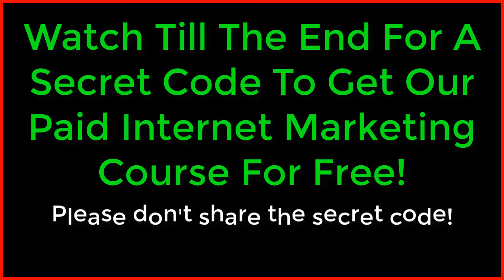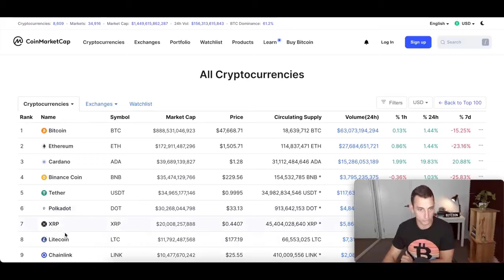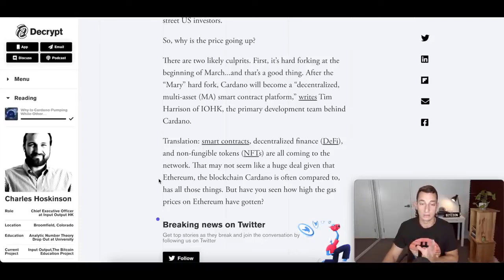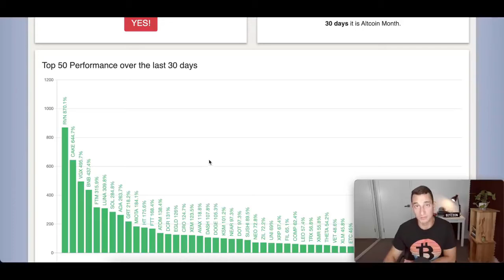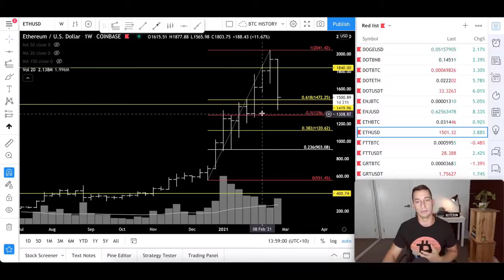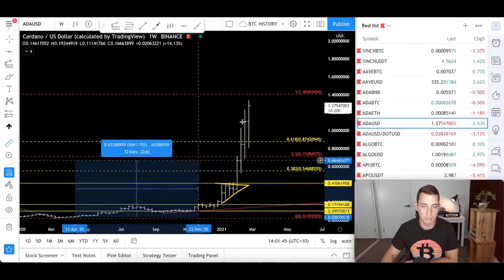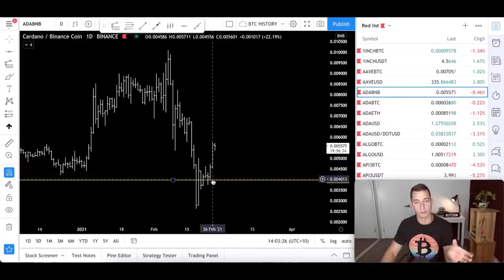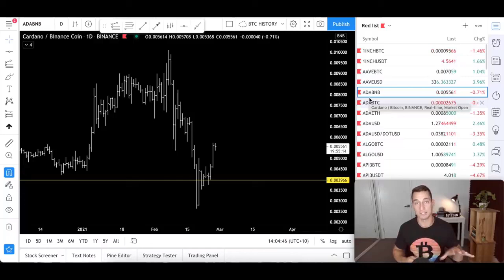CARDANO RECENTLY REACHED $1.20 BUT WHEN IS IT THE TIME TO SELL ADA? - SHOULD YOU BUY MORE NOW?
Cardano completed a huge surge past $1.20! But should we be buying more ADA now or selling? Watch the video for the update.

Really Cool Discovery!
I just found a texting chat bot that pays me $100 when I connect people to her! No really, check it out for yourself and learn how she can do the same for you! Get this cool textbot for your business at

What to start an online business without all the fluff?

On this channel we have tutorials for getting started with Wordpress and more advanced Wordpress setup like making Wordpress ecommerce stores and using and configuring plugins like Elementor Pro, Divi, Beaver Builder, WP Bakery and Visual Composer. We also have videos about using and selecting themes.  Other advanced topics are covered using CSS, HTML, PHP and Javascript. To get setup with Wordpress, you will need Wordpress hosting for you site and also a domain name. There are many hosting companies you can use and I have videos comparing several top hosting companies and how to get a good domain for you site. Many of the Wordpress plugins are free but most offer a paid version for more functionality.  I use a mix of free and paid plugins for my Wordpress sites.  For my ecommerce Wordpress site I use the Flatsome theme since it has a few things I like that make building a Wordpress ecommmerce site easy. Make sure to follow and click the notification bell to get updates of all my new videos since I will keep adding more on a regular basis to help you on your Wordpress journey!

Also, makes sure to see what Michael Saylor has to say about crypto, bitboy, ETH, Bitcoin, BTC, NFT,  and ADA.